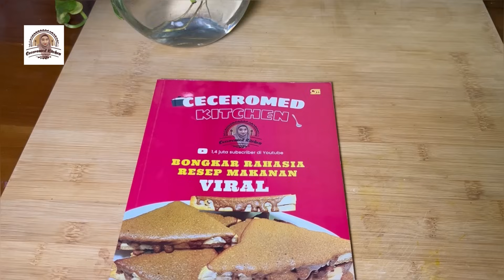MIE AYAM JAMUR PAKAI BAHAN YANG ADA DI RUMAH, SEENAK MIE AYAM ABANG-ABANG.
Bahan-bahan mie ayam jamur:

350 gram ayam
250 gram jamur kancing segar

Bumbu yang dihaluskan:

1/2 sdm ketumbar butiran
1/2 sdm lada putih butiran
15 siung bawang merah
4 siung bawang putih
5 butir kemiri sangrai
2 ruas kunyit
3 cm jahe
2 cm lengkuas

10 lembar daun jeruk
2 lembar daun salam
2 batang sereh
1 buah tomat merah
1 batang daun bawang ukuran besar
Minyak goreng untuk menumis
1/2 sdm garam
1/2 sdm gula pasir
1 sdt kaldu jamur
3 sdm kecap manis
400 ml air
Bawang merah goreng untuk taburan

Bahan-bahan minyak bawang:

7 siung bawang merah
4 siung bawang putih
100 ml minyak goreng

Bahan pelengkap:

Mie segar
Sawi ijo
Bawang merah goreng
Sambel cabe rawit
Garam
Micin/MSG

happy shopping.